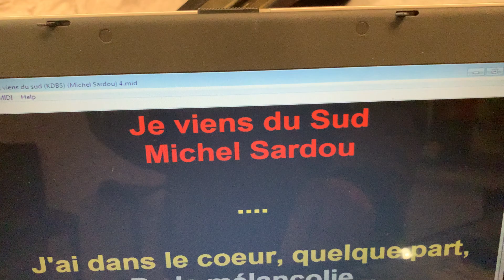Pianola: Je viens du sud (Michel Sardou)